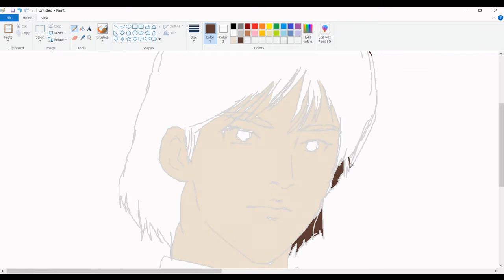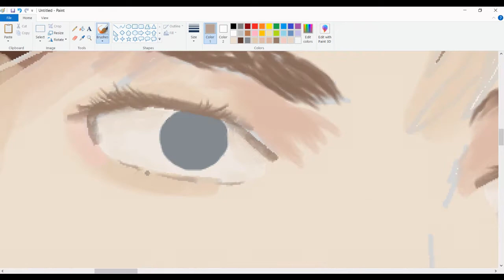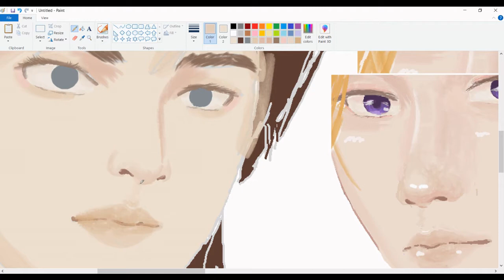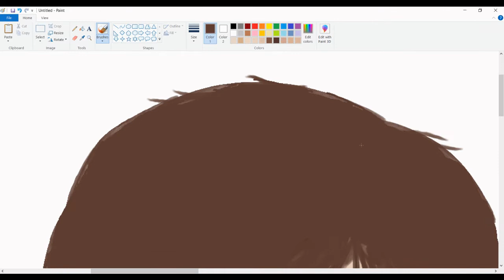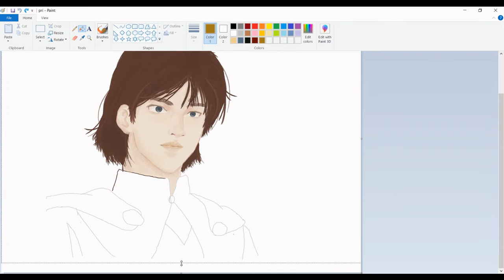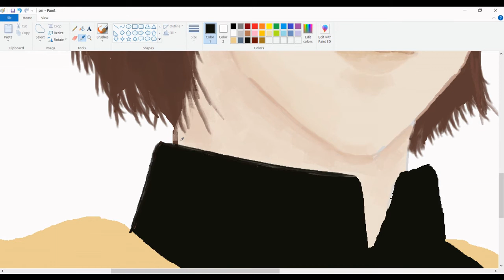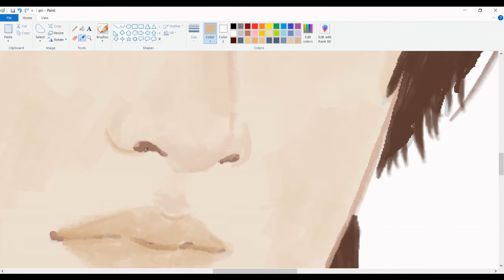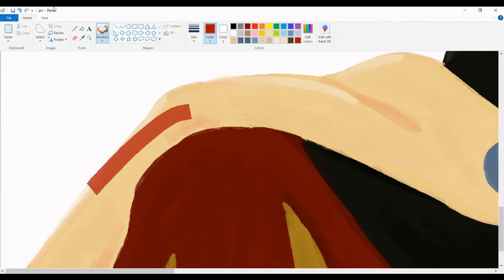I Draw Prince Charles from Cinderella Monogatari (シンデレラ物語) Anime MS Paint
How to Draw Anime MS Paint
How to Draw MS Paint
MS Paint
MS Paint Art
MS Paint Digital Art
How to Draw using mouse on MS Paint
Digital Drawing
Digital Drawing
Drawing digital